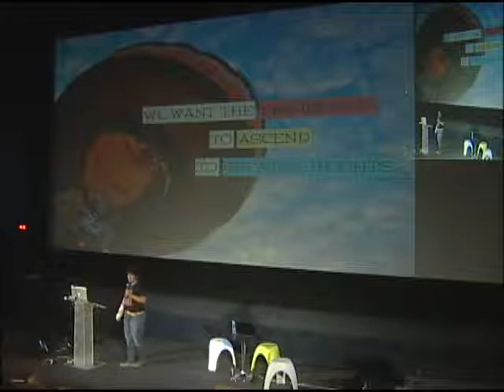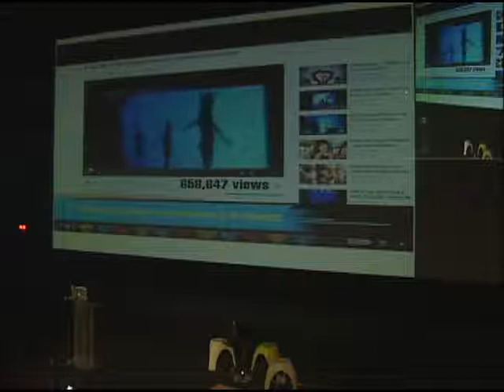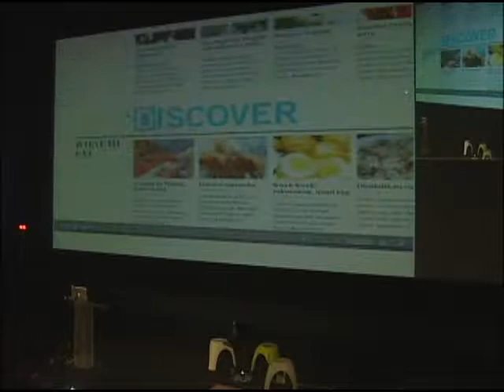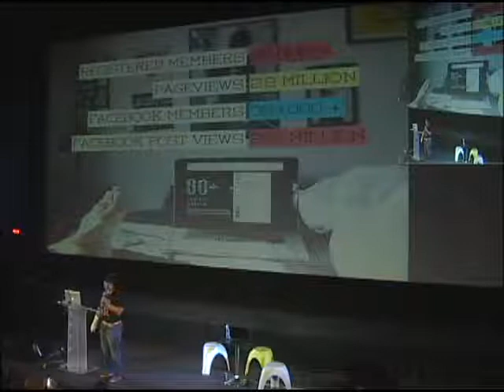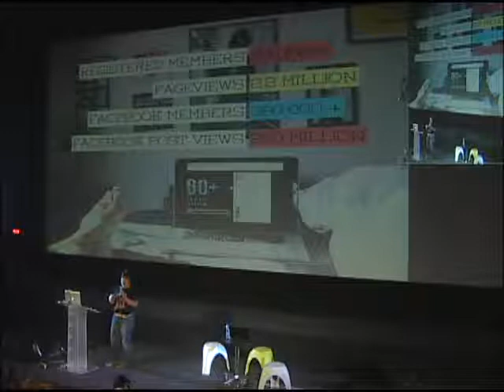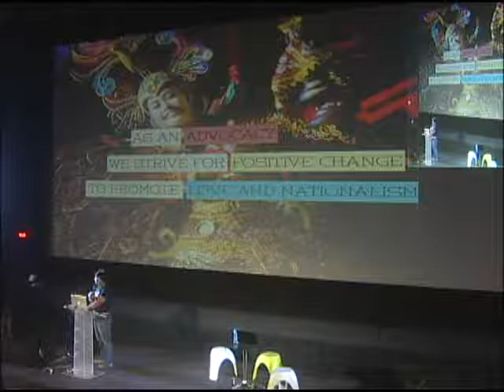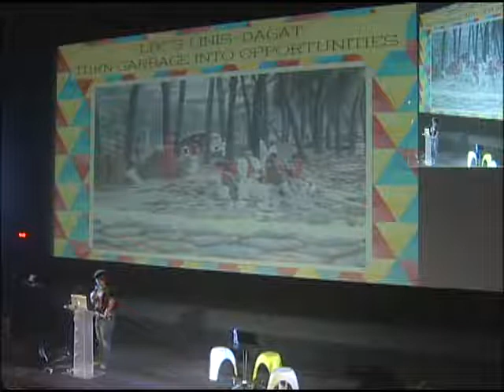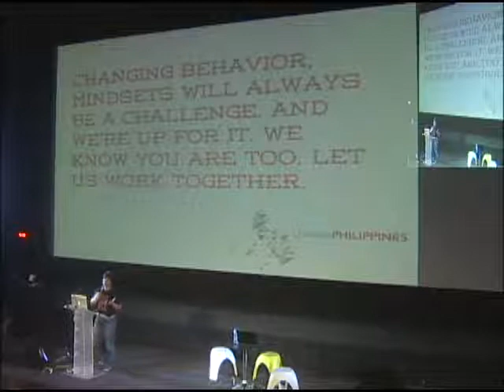Choose Philippines Advocacy Marketing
Charie Villa, Head of News and Online Business Regional Network Group, ABS-CBN